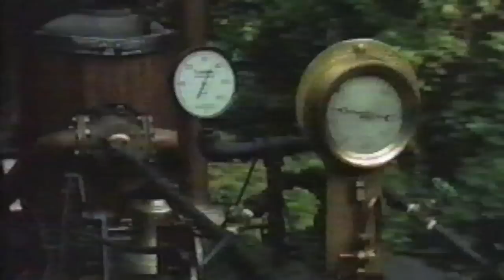John Bull: Riding the Rails (1981)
In 1981, for the John Bull's 150th birthday, the Museum took the John Bull steam locomotive out to run on nearby train tracks. Take a look at this video to see the John Bull locomotive in action.

Also see the Museum's "All Aboard the Train!" activity for kids